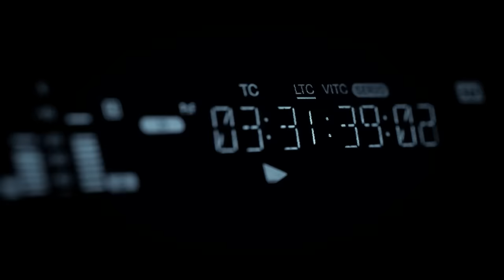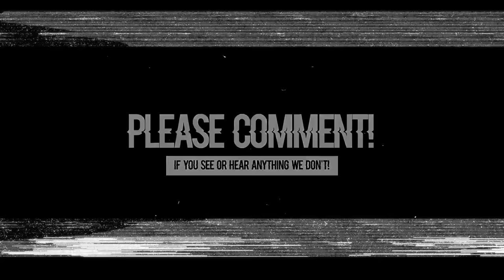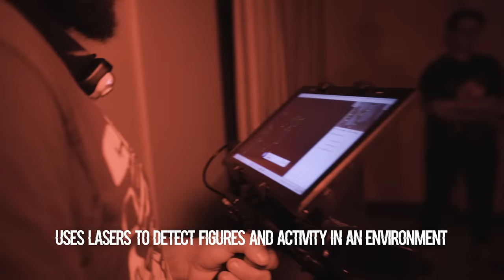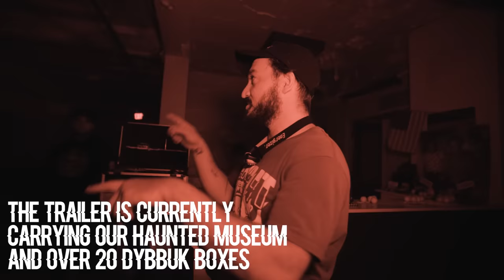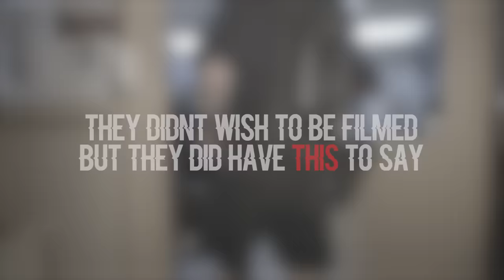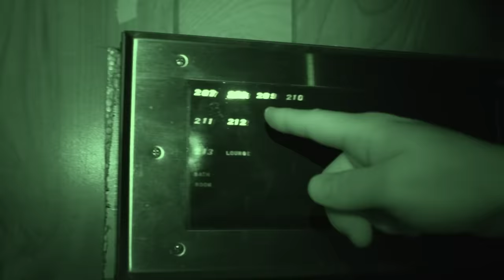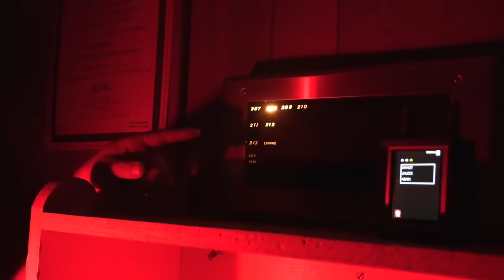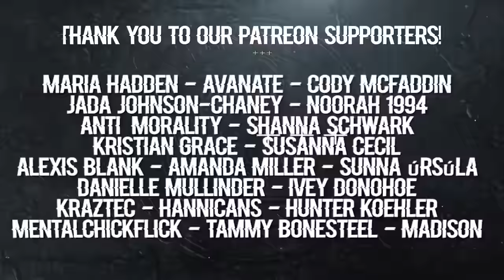OVERNIGHT in HAUNTED HOSPITAL | The NIGHT we'll NEVER FORGET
We made a mistake in challenging the entities on the 3rd floor... Resulting in the craziest form of paranormal communication we have ever seen.  The other spirits of the hospital began to make themselves known as the night went on to a point where one pulled an alarm to get our attention...   5 years later, we return to the Haunted Hospital, Hill View Manor.

OVERNIGHT
9534 Reseda Blvd